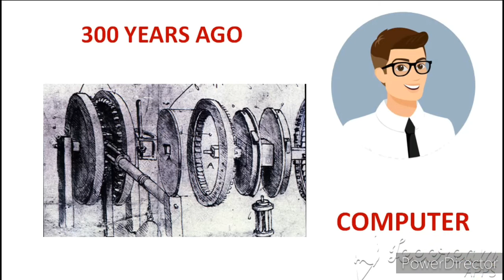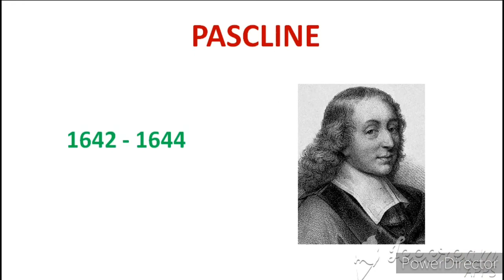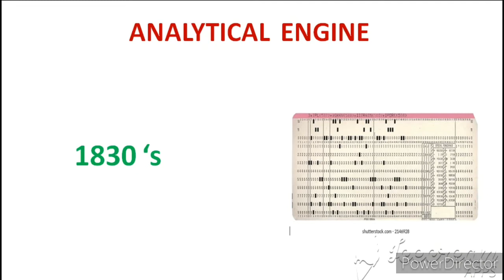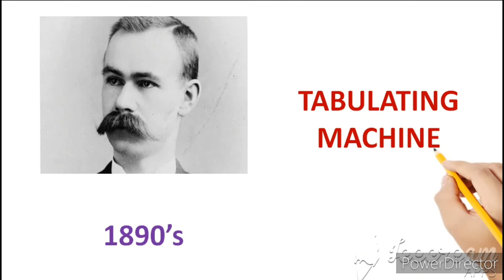2. History of computer.... a short lecture of history of computer.